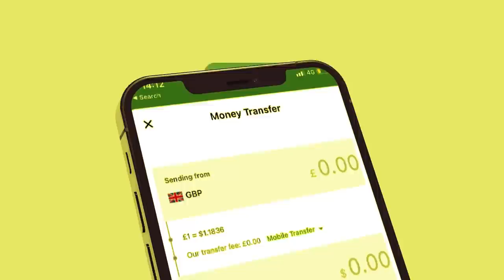Xog Jabkii huwanta Laascanood oo Ciidanka Somaliland Soo Qab qabtay maanta? Taariikh lama ilaawan?